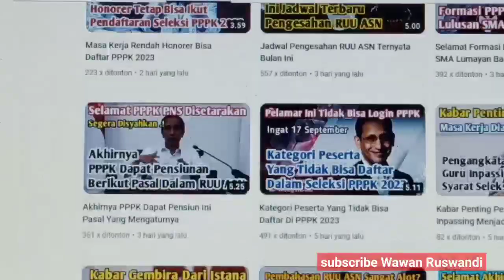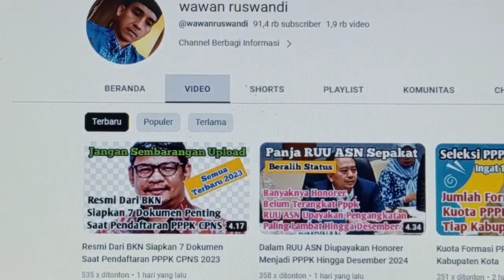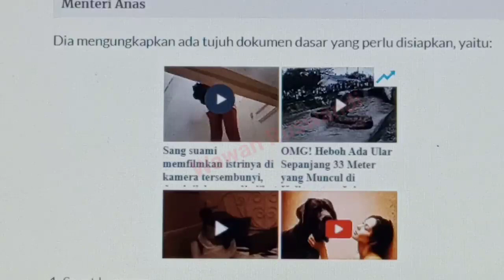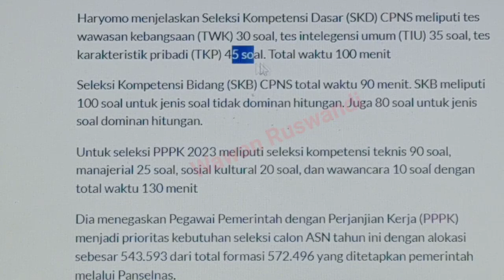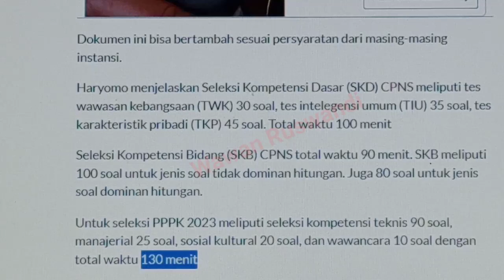Materi Yang Diujikan Dalam Seleksi PPPK CPNS 2023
jenis materi yang diujikan dalam seleksi PPPK CPNS 2023.